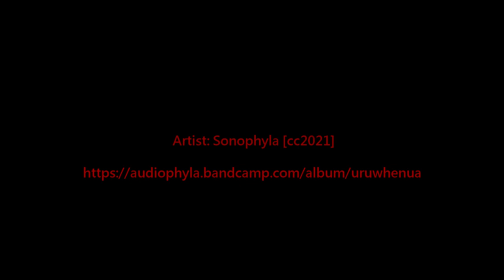Sonophyla - "Sold the Bass to Get to Japan, So..."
...pitch-shifted guitar harmonics were used instead. Wholly analogue dub-style exploration of a crepuscular downbeat groove from the post-industrial experimental album Uruwhenua by Sonophyla [cc2021.Stìobhan_Ell].

The video, really just a visualization, was generated using VLC filters on a still from a cinematic source, and letting the algorithms run while screen capturing. Whosoever can identify the still wins a dopamine hit for getting it right.